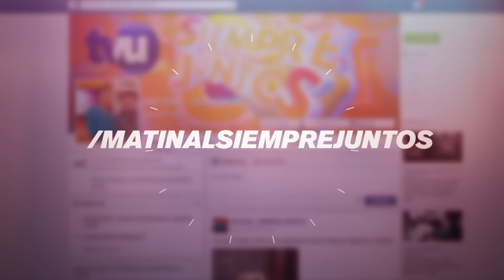Recuerda poner "Me Gusta" en nuestras Redes Sociales